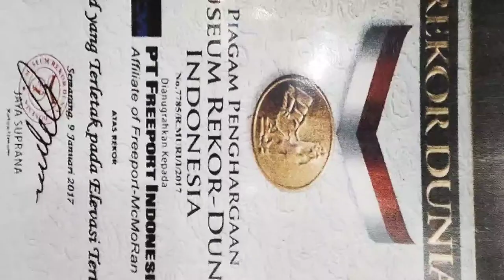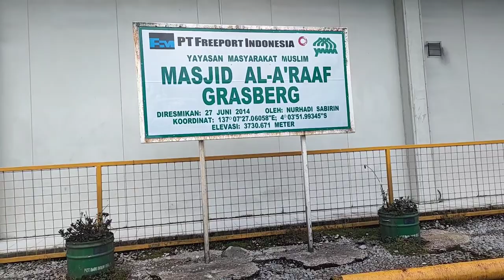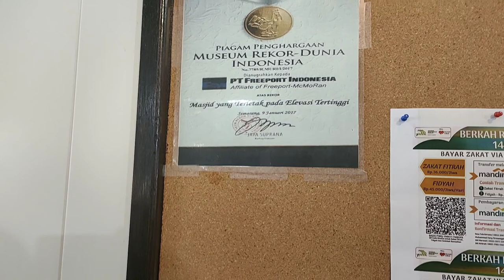Al ARAAF, Masjid rekor dunia elevasi tertinggi 3.700 mdpl di Tambang GREASBERG Papua.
MASJID AL ARAAF merupakan fasilitas ibadah ditengah tengah dikomplek pertambangan PT FREEPORT INDONESIA Papua.